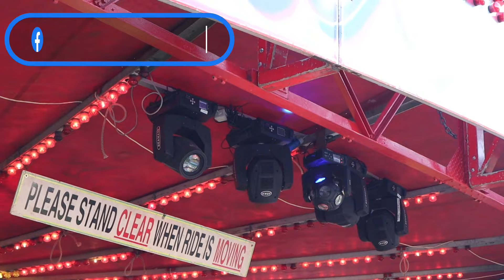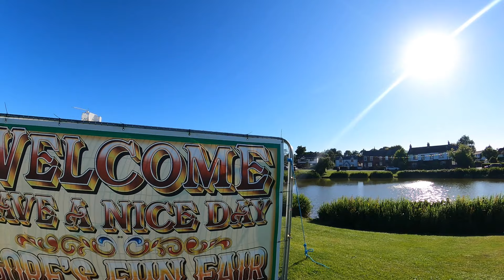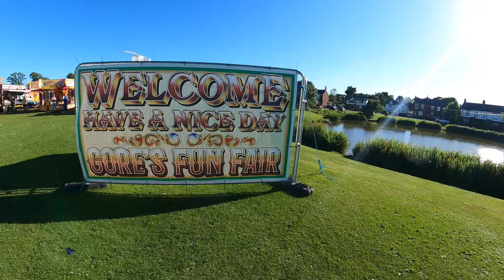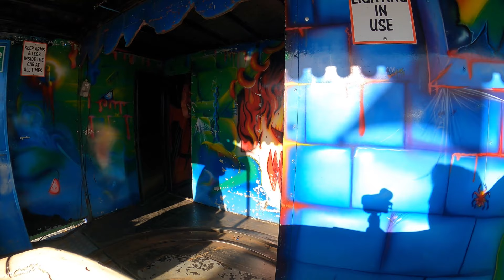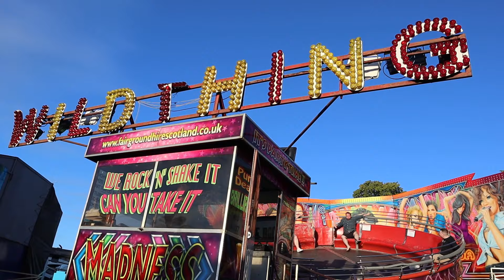Wrea Green Gala Funfair Vlog | Gores Funfairs | On ride POV's | July 2022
Hi Guys,

Welcome back to the channel, today we are in Wrea Green supporting their Gala Funfair on the green, and show you the cracking line up of attractions, including the stunning Tri Star which is new to the North West.  As you can see from the on ride footage it certainly packs a punch! lol.

Join me for a stunning sunny evening at this beautiful location for a fair, and they re open Monday for one more evening where rides are only £1 (When a £1.50 wristband is purchased.

I hope you enjoy this one guys, I had an amazing evening and it was great to catch up with the showmen we know, and also meet some new showmen too.

Marc